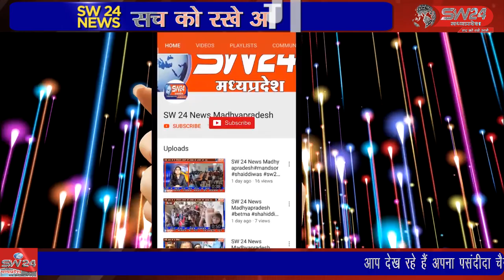सेगांव विकासखंड के ग्राम पंचायत कमोदवाडा में सयुक्त रूप से पौधारोपण किया गया।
सेगांव विकासखंड के ग्राम पंचायत कमोदवाडा में प्रधानमंत्री कृषि सिंचाई योजना वाटरशेड विकाश 2.0 एवं ऐनआर एल एम के एस एच जी द्वारा सयुक्त रूप से पौधारोपण किया गया।
सेगांव से संजय जायसवाल की रिर्पोट